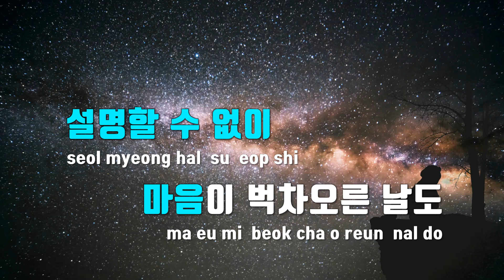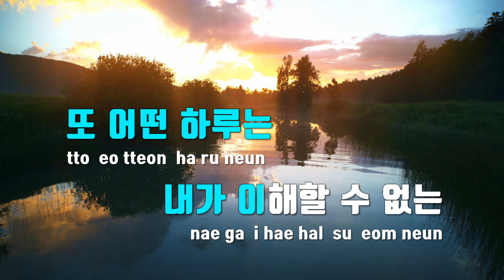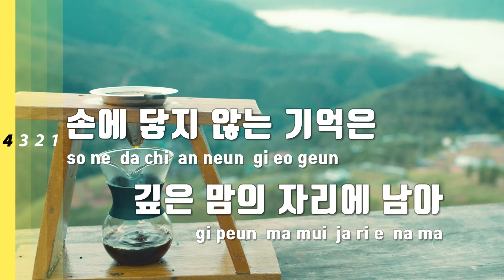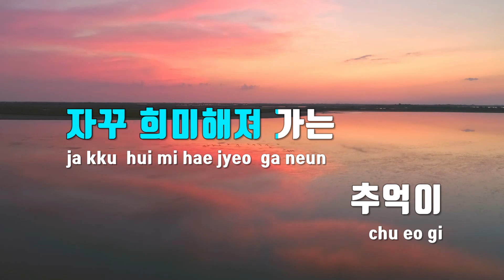[TJ노래방 / 멜로디제거] 손에닿지않는기억 - 정홍일 / TJ Karaoke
손에닿지않는기억  --  정홍일